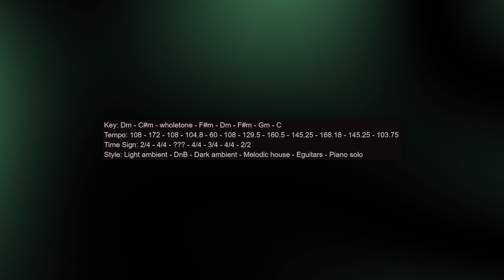ЛУЧШИЕ ДУАЛЫ В DARK ODYSSEY | Geometry Dash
Один из самых крутых экстремальных демонов на мой взгляд. Хотя сразу после прохождения он стал инсейном...